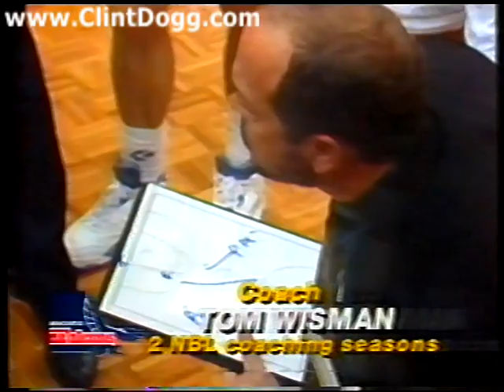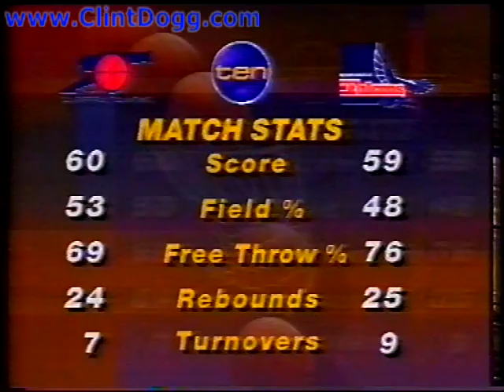NBL 1992 - Canberra Cannons vs. Newcastle Falcons (full game)